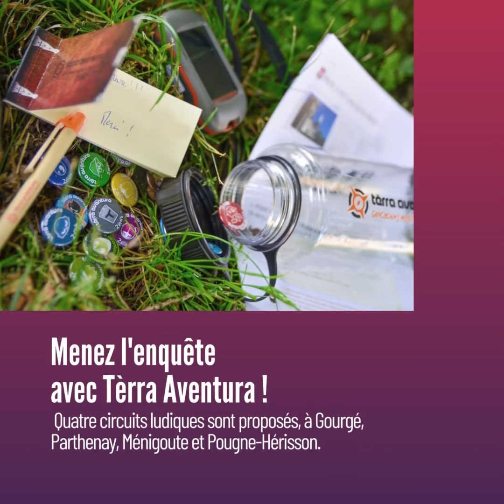Vacances de la Toussaint : 15 idées de sorties familiales en Parthenay-Gâtine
Que faire avec vos enfants pendant les vacances de la Toussaint ? Voici 15 idées de sorties sur le territoire de Parthenay-Gâtine. Bonnes vacances à tous et à toutes !